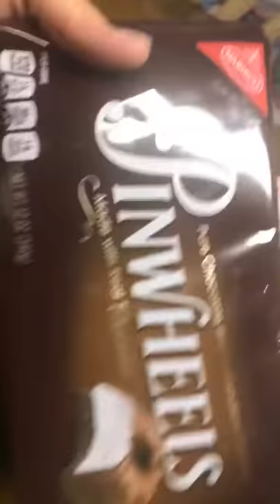Nabisco pinwheels chocolate covered marshmallows :)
Wow really delicious 😋